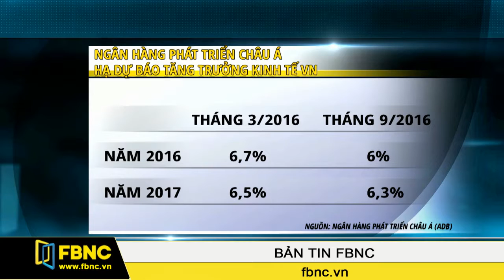FBNC - Bản tin tối 27/09/2016 (Phần 1)